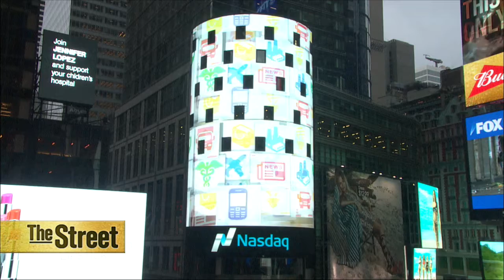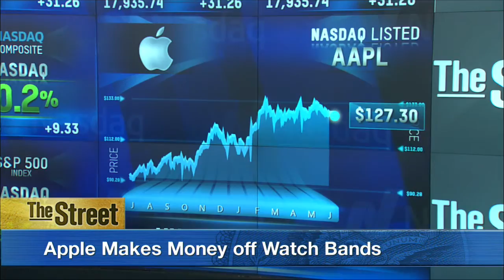FitBit Shares Price Above Expectations, $20 a Share for IPO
Fitbit (FIT) the maker of wearable fitness-tracking devices, priced its initial public offering at $20 a share, above already raised expectations,according to the Wall Street Journal. The deal raised about $732 million for the company and some of its shareholders by selling 36.6 million shares, according to the person familiar with the deal, and gives Fitbit a valuation of about $4.1 billion. It marks the third-largest U.S. IPO this year, according to deal tracker Dealogic. Nearly 20 percent of Apple (AAPL) Watch buyers are not only shelling out hundreds of dollars for the timepiece but are springing for a spare band too, giving the tech giant a profitable second dip into customers' wallets, according to data provided exclusively to Reuters. The data from Slice Intelligence, a research firm that mines e-mail receipts. Slice estimates the company has sold 2.79 million as of mid-June. Sales at Jabil Circuit (JBL) for the third quarter of the company’s fiscal year were below expectations although profit was in line with analysts' projections. Jabil makes iPhone 6 and iPhone 6 Plus casings.